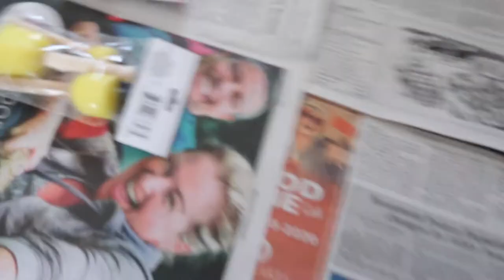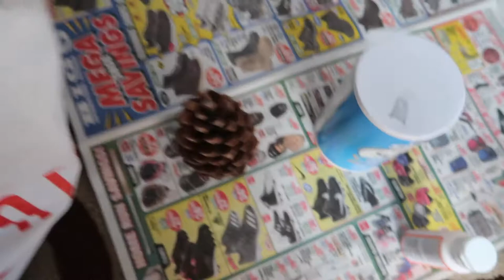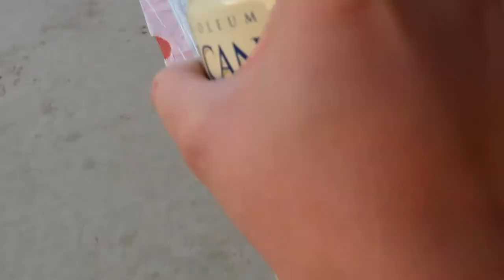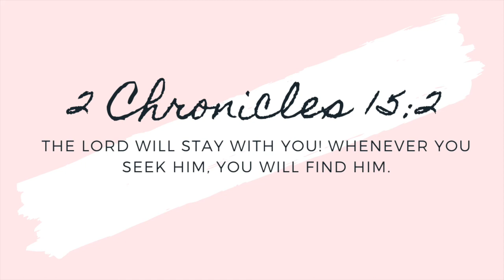ALAIYA'S WINTER ONEDERLAND || 1 YEAR UPDATE || WINTER WONDERLAND DIY PARTY DECORATIONS || HOW TO DIY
Hi lovies! Today’s video is Alaiya’s 12 month update. I include some video and photos from her birthday party and DIY of her winter wonderland decorations.

(Business Page)
admaudioproductions

Equipment:
Canon G7x mark ii
Canon SL1
Tripods